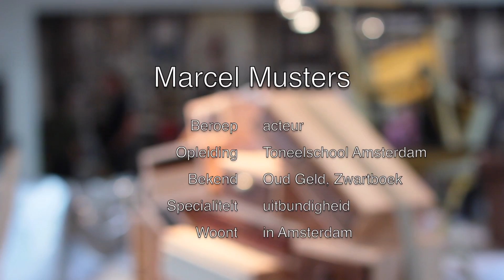'LIVE' FROM NYC Koos van Den Akker live from NYC to Marcel Musters at Salon/2 event in Amsterdam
SALON/2 presented at Droog Design in Amsterdam, a 'live' performance using skype with Koos van den Akker in New York and Marcel Musters in Amsterdam as kick off of the reality fashion tv week by Koos van den Akker.